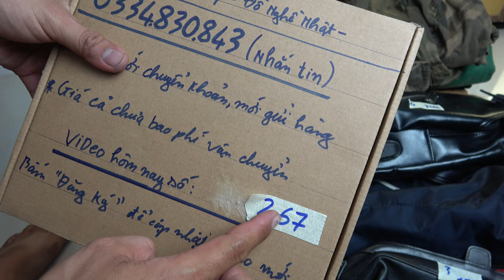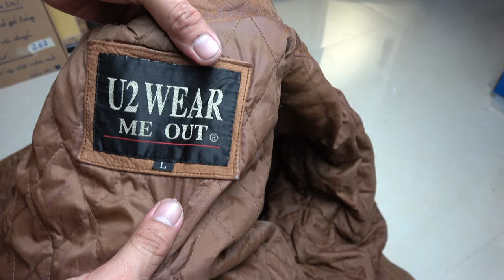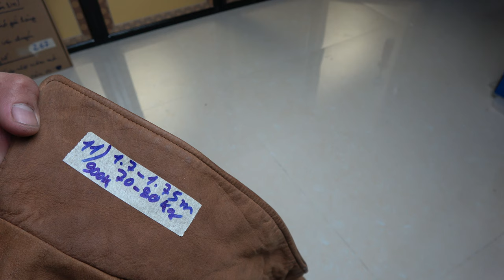13/10 VIDEO 267 túi xách hiệu italy🇮🇹 áo lính mỹ usa🇺🇸 áo da thật túi máy chụp hình nikon📸